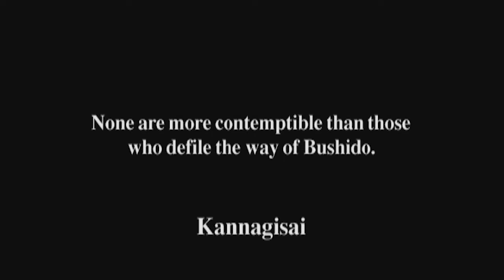Bushido Blade (PS1) - Let's Play 1001 Games - Episode 522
The game of realistic swordplay and insta-death

Bushido Blade (ブシドーブレード, Bushidō Burēdo) is a 3D fighting video game developed by Light Weight and published by Square and Sony Computer Entertainment for the PlayStation. The game features one-on-one armed combat. Its name refers to the Japanese warrior code of honor Bushidō.

Upon its release, the realistic fighting engine in Bushido Blade was seen as innovative, particularly the game's unique Body Damage System.[1][2] A direct sequel, Bushido Blade 2, was released on the PlayStation a year later. Another game with a related title and gameplay, Kengo: Master of Bushido, was also developed by Light Weight for the PlayStation 2.

The bulk of the gameplay in Bushido Blade revolves around one-on-one third-person battles between two opponents. Unlike most fighting games, however, no time limit or health gauge is present during combat. Most hits will cause instant death, while traditional fighting games require many hits to deplete an opponent's health gauge.[3] It is possible to wound an opponent without killing them. With the game's "Body Damage System," opponents are able to physically disable each other in increments with hits from an equipped weapon, slowing their attacking and running speed, or crippling their legs, forcing them to crawl.[4]

The game features eight weapons to choose from in many of its modes: katana, nodachi, long sword, saber, broadsword, naginata, rapier, and sledgehammer.[3] Each weapon has a realistic weight and length (except the European weapons, which are noticeably shorter than historical counterparts),[5] giving each one fixed power, speed, and an ability to block. A variety of attack combinations can be executed by the player using button sequences with the game's "Motion Shift System," where one swing of a weapon is followed through with another.[4] Many of these attacks are only available in one of three stances, switched using the shoulder buttons or axis controls depending on controller layout: high, neutral, and low. The player also has a choice of six playable characters.[3] Similar to the weapons, each one has a different level of strength and speed, and a number of unique special attacks. Some characters have a subweapon that can be thrown as well. All the characters have differing levels of proficiency with the selectable weapons and have a single preferred weapon.

Characters in Bushido Blade also have the ability to run, jump, and climb within the 3D environments. Because battles are not limited to small arenas, the player is encouraged to freely explore during battle. The castle compound which most of the game takes place in acts as a large hub area of interconnected smaller areas including a cherry blossom grove, a moat, and a bridge labyrinth. Some areas, such as the bamboo thicket, allow some interaction.

The story mode of Bushido Blade adds another gameplay mechanic: the Bushido code. Certain moves and tactics are considered dishonorable, such as striking a foe in the back, throwing dust in their eyes, or attacking while they bow at the start of fights. Acting dishonorably will abruptly end the player's playthrough after a certain point in the story, displaying a message berating them on their behavior.

In addition to the game's single player story mode, Bushido Blade contains a two-player versus mode and a link mode that supports the PlayStation Link Cable.[3] Other single player options include a practice mode and a first person mode. Slash mode pits the player's katana-wielding character against a long string of 100 enemies, one after the other.